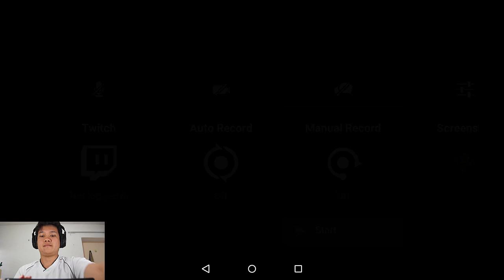[Thai] Plants VS Zombies 2 ep12 - Egypt 19 - 20